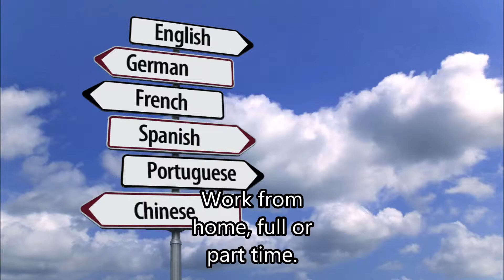Translator Needed - Translating Jobs From Home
If you can speak English, and another language, you could be sitting on a fortune!

There are hundreds of companies right now searching for people that can speak
two languages.  It doesn't matter what language you speak, as long as you speak
English, and at least one other language, there are plenty of jobs for you available.

Huge companies like Coca Cola, Starbucks, Disney and others hire translators all the time!

Once you sign up, we'll show you exactly how to get started in 5 minutes or less...
even if you don't have any previous experience, you could still start making money
right away!

You'll be able to find part-time, contract and even full-time positions.  Many of these
jobs you will be able to do from home, or anywhere you have an internet connection at.

You can get paid by paypal, check or bank deposit, usually as soon as the job is completed!